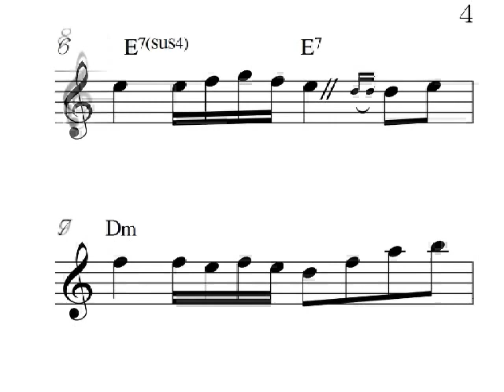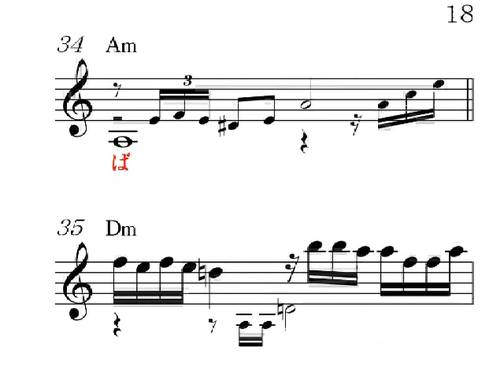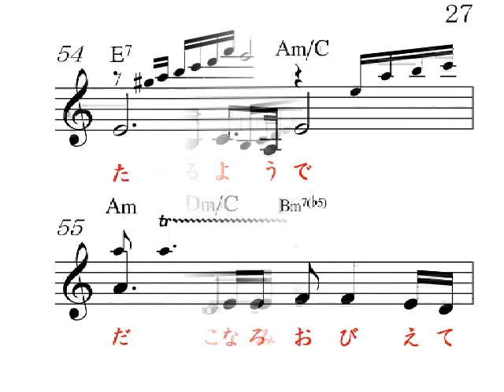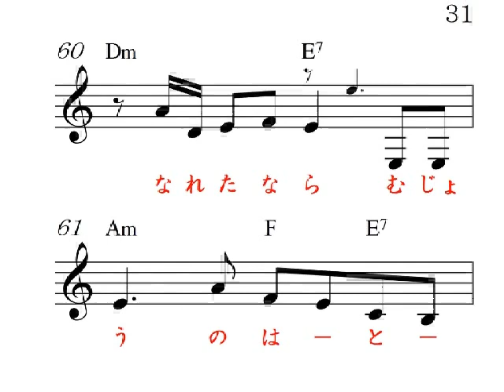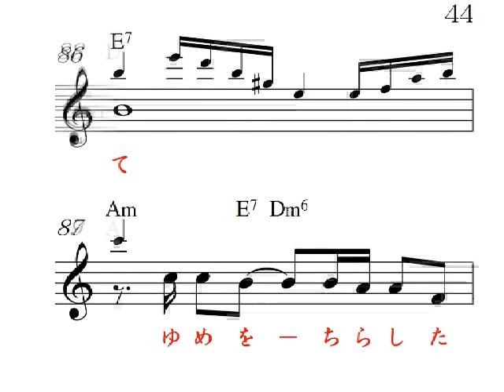無情の波止場Am(DAM Am )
原田悠里　唄、高画質音質、 明日のヒットメロディーの、18年85月号より、カラオケの音とメロがすぐ正確にわかる楽譜で応援、Reverb Mic or Reverb Gut(Stereo Audio Amp No Woofer)Electric Guitar,楽器全般,Unison,カラオケ店と同じ音質、